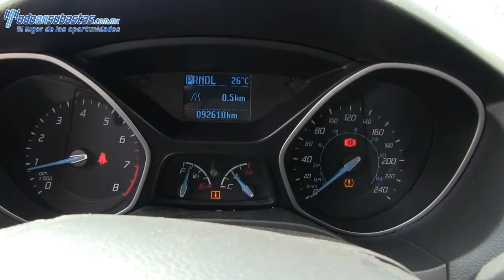173242 Ford / Focus / 2013